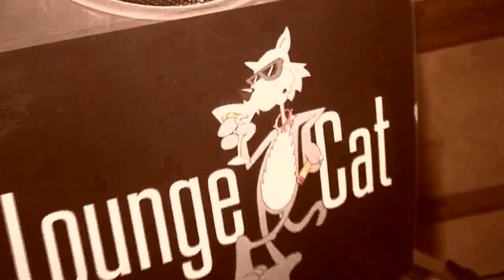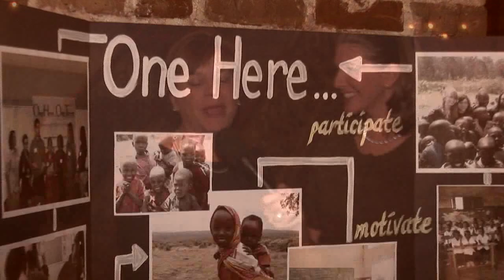Ad 2 Tampa Bay Presents AdBash VIII: MadBash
The Tampa Bay advertising community comes to life in '60s style for MadBash, a tribute to Tampa Bay's growing ad community and a throwback to the Golden Age of Advertising. MadBash, a production of Ad 2 Tampa Bay, was one of the swankiest events of the local creative industry in 2008.